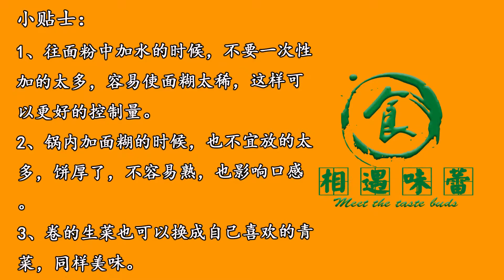火腿腸上澆雞蛋，做出早餐新吃法，簡單又好做，6分鐘輕鬆搞定【相遇味蕾】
今天給大家分享一道精彩美味營養早餐的做法！
需要準備的食材：雞蛋、香蔥、火腿腸、麵粉、食用鹽、食用油、香其醬、黑芝麻、生菜葉
做法：
1、 將兩個雞蛋打入碗中，打完允分攪散，攪散後備用；
2、 將香蔥切成蔥花，切完備用；
3、火腿腸切成圓片，切完備用；
4、準備適量的生菜葉備用；
5、再準備適量的黑芝麻備用；
6、大碗中加入100克麵粉，碗中加入適量清水，邊加邊攪拌，攪成優酪乳狀的麵糊，加入半小勺鹽，再倒入少許油，用筷子攪勻後備用；
7、電餅鐺內加入適量油，用刷子平鋪開，鍋熱加入適量麵糊，然後用刮板兒鋪滿鍋底，待面餅表面定型後，將火腿腸依次擺在上面，擺完將蔥花和黑芝麻依次撒在上面，再將蛋液均勻的淋在上面；
8、慢慢煎一會，煎至表面蛋液定型時，將面餅翻個面，接著在上面刷上香其醬，刷完後再翻面，繼續煎10秒後就可以出鍋了；
9、在醬的這面放上生菜葉，將面餅從一頭卷起，卷成筒狀，卷好後用刀切成兩半
切完放在盤中。
這道好吃的火腿雞蛋捲就可以開始享用了

Today I would like to share with you a wonderful, delicious and nutritious breakfast!
Ingredients: egg, chives, ham sausage, flour, edible salt, edible oil, fragrant sesame paste, black sesame seed, lettuce leaves
Practice:
1. Put the two eggs into the bowl and stir until finished. Stir until ready for use;
2. Cut the chives into scallions and use them completely;
3. Cut ham sausage into round slices for complete cutting;
4. Prepare an appropriate amount of lettuce leaves for use;
5. Prepare appropriate amount of black sesame for reserve;
6, add 100 grams of flour in the bowl, bowl add appropriate water, while adding stirring, stir into a yoghurt batter, add half a teaspoon of salt, and then add a little oil, stir well with chopsticks for reserve use;
Add an appropriate amount of oil into the electric pancake, spread the brush flat, add an appropriate amount of batter into the pan, and then cover the bottom of the pan with a scraper. After the surface of the pancake is finalized, put the ham sausage on the top one by one, put the chopped green onion and black sesame on the top one by one, and then pour the egg on the top evenly;
8, slowly Fried for a while, Fried to the surface of the egg finalize the design, turn the pancake, and then brush on the sauce, brush after turning, continue to fry for 10 seconds can be out of the pot;

9. Put lettuce leaves on the side of the sauce, roll the pancake from one end, roll it into a barrel, and cut it in half with a knife
Cut and place on a plate.
This delicious ham and egg roll is ready to eat

大家好，歡迎來到相遇味蕾！我是小磊。小磊是一個喜歡做菜，喜歡分享美食的人，我會每天給大家分享簡單又美味的家常菜做法。希望我的視頻能讓大家更瞭解美食，愛上美食，學會製作美食。
Hello, everyone, and welcome to taste buds meet! I'm Benji. Xiaolei is a person who likes to cook and share delicious food. I will share simple and delicious home-cooked food with you every day. I hope that my video can let you know more about food, love food, learn to cook food.